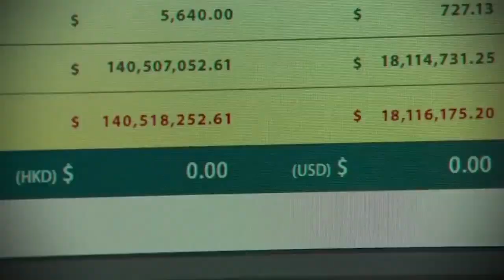DEG DEG:Qasaaraha Dagaalka Qaayib & Xasan Sheekh Oo Amar Soo Saaray